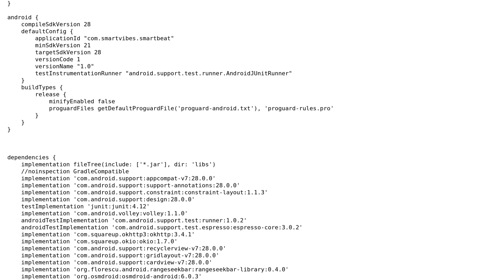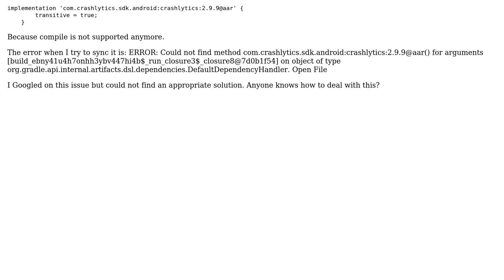Trying to add Crashlytics in Android Studio (could not find method...)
With thanks & praise to God, and with thanks to the many people who have made this project possible! You are responsible for your own actions.